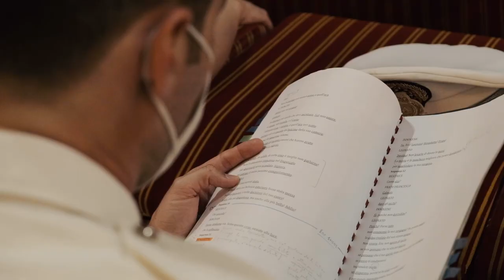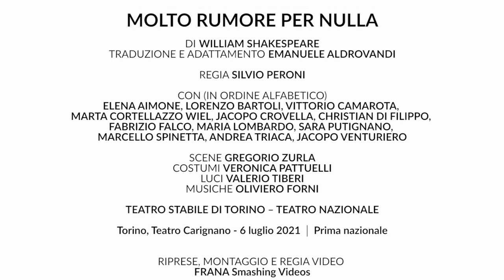MOLTO RUMORE / teaser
traduzione e adattamento Emanuele Aldrovandi
con (in ordine alfabetico) Elena Aimone, Lorenzo Bartoli, Vittorio Camarota, Marta Cortellazzo Wiel, Jacopo Crovella, Christian di Filippo, Fabrizio Falco, Maria Lombardo, Sara Putignano, Marcello Spinetta, Andrea Triaca, Jacopo Venturiero
regia Silvio Peroni
scene Gregorio Zurla
costumi Veronica Pattuelli
luci Valerio Tiberi
musiche Oliviero Forni
Teatro Stabile di Torino – Teatro Nazionale